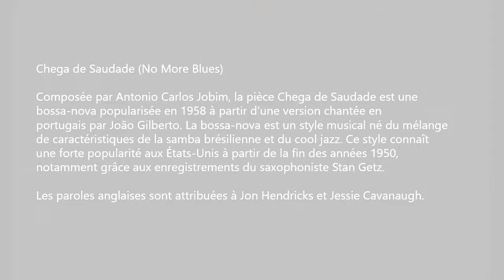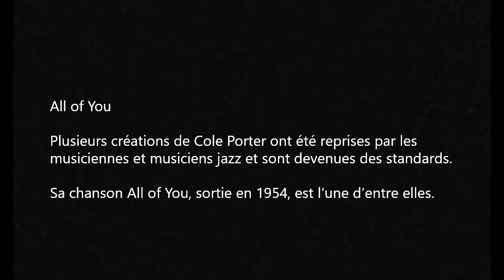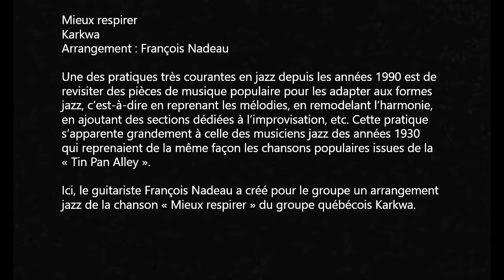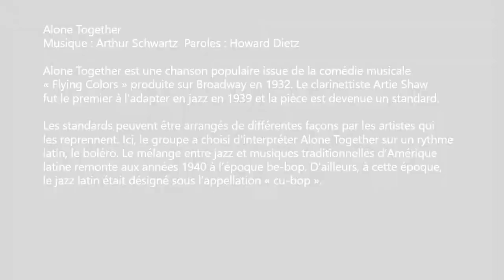Café Jazz 19 mars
Musicien.ne.s :
Anna Haguette - voix
François Nadeau - guitare
Clémentine Cassignard - saxophone alto
Germain Ouellet - basse électrique
Frédérick Chamberland - batterie

Sylvain Mailloux : sonorisation et captation vidéo
Martin Desjardins : coordination et montage vidéo

Thème musical : « Le caroussel » composé par Martin Desjardins